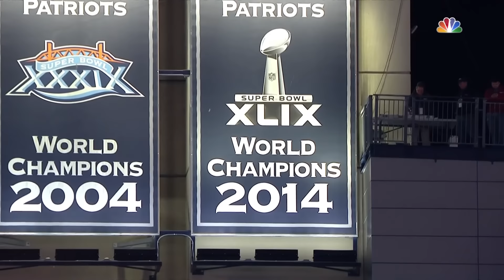A Poetic Super Bowl Rematch! (Seahawks vs. Patriots 2016, Week 10)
Check out the 2016 Week 10 game highlights between the Seattle Seahawks and New England Patriots!

NFL - YouTube.com/NFL